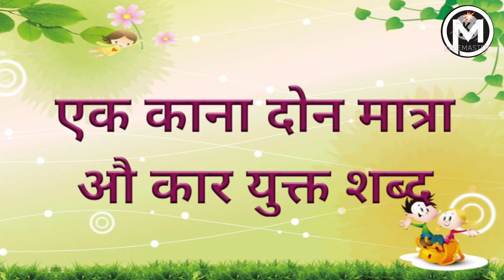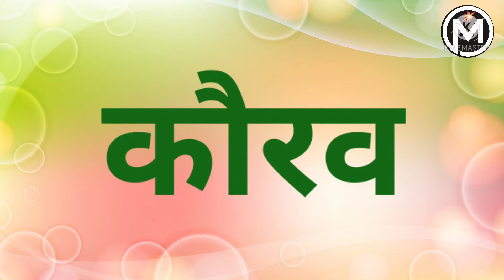औकारयुक्त शब्द | एक काना दोन मात्रा शब्द |शब्द वाचन | Ek Kana Don Matra shabd |औ चे शब्द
📲 *वाचन व्हिडिओ लिंक* 📱
       📖  *शब्द वाचन* 📖
माहितीपूर्ण शालेय व्हिडिओ पाहण्यासाठी 🏡 *माझी मराठी शाळा* 🏠 या युट्युब चॅनलला अवश्य भेट द्या...!
🌷🌷 लाईक करा👍👍👍
👍👍 *सबस्क्राईब करा* 👍👍